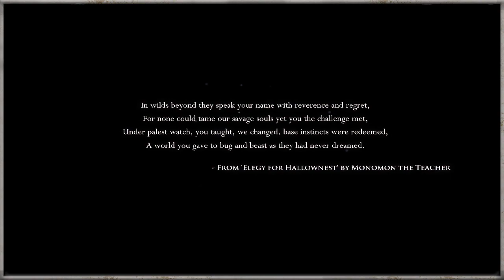The Thursday Grind: Being Little Bug Men in Hollow Knight